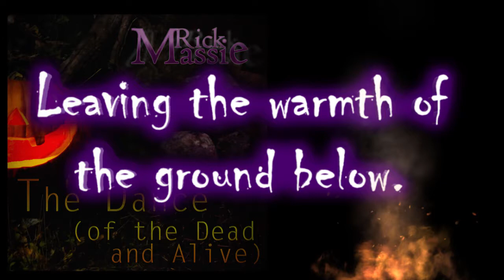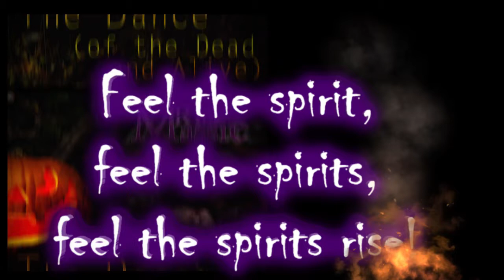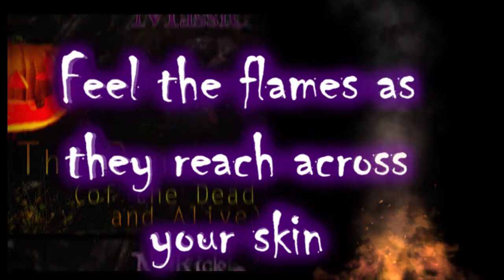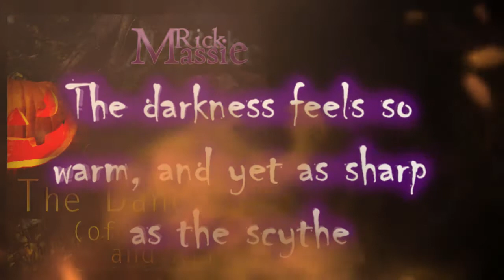Rick Massie - The Dance of the Dead (And Alive) - Lyric Video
Following in the tradition of releasing an annual Hallowe'en song, "The Dance (of the Dead and Alive)" explores this holiday from the perspective of the traditional beliefs of Samhain. It celebrates the idea of welcoming loved ones from the other side.

Feel it!
The light on your skin.
Moon beams...
Dead leaves...
It's that time once again.

Summon the dead
Embody death
Spirits rise
And we realize
That it is time
For you and I
To welcome - someone else.

And watch that amber moon rise...

They look to the sky...
Leaving the warmth of the ground below.

Look and see the(ir) end.
It's time to waltz my friend.

In the darkest of night
We hold hands and fly
We dance the dance of the dead (and alive)
Alive in the night, we seek the joy, we are alive. We rejoice!

Celebrate the magic of Hallowe'en night.

Now the spirits arrive, demons and ghosts are now passing by.

Spirits aloft, with their hands held high
Receiving the lifeforce of Hallowe'en night.

All goes dark. The clouds obscure, the hidden moon within.
A spark in the field. A pumpkin grins.
Flames creep high. Welcome, Samhain.

Feel the spirit, feel the spirits, feel the spirits rise!
Let your spirit, let your spirit, let your spirit arise!

Feel the flames as they reach across your skin
Let the embers renew the flame that once burned within.

Within your home, within your mind, within your heart now alive
Take a step closer to the other side
The darkness feels so warm, and yet as sharp as the scythe
Appearing blinding as the hearth roars to life.

We love you, we need you
The darkness does feed you...

Reliving, another life
Reborn in another time!

All hallow, all hallow thee.
On hallows eve, on Hallowe'en.